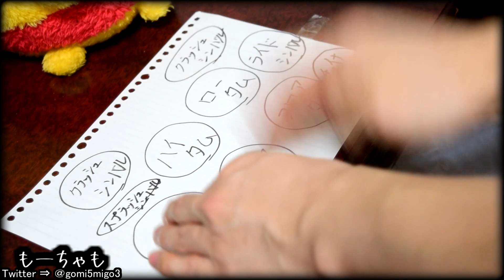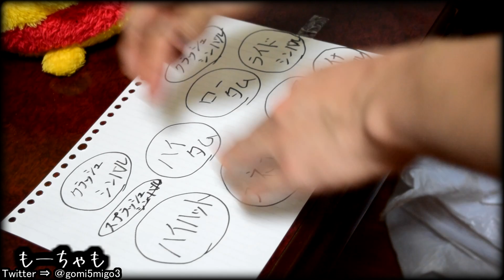紙に描いたドラムで「シュガーソングとビターステップ(フルver)」を練習してみたｗｗ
339作目。

音源は下記よりお借りいたしました。
「カラオケ歌っちゃ王」様

Kekkai Sensen / 血界戦線
Ending (ED) / エンディング
Sugar Song and(to) Bitter Step / シュガーソングとビターステップ
UNISON SQUARE GARDEN / ユニゾン・スクエア・ガーデン
Paper Drum Cover / 紙で叩いてみた